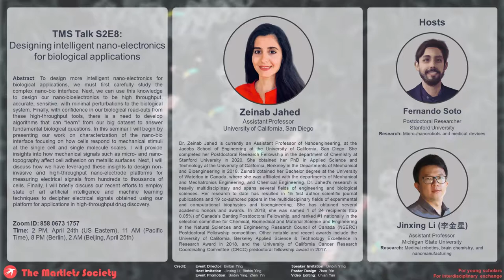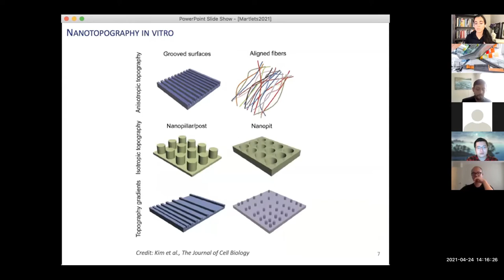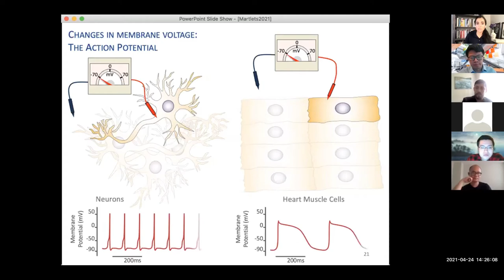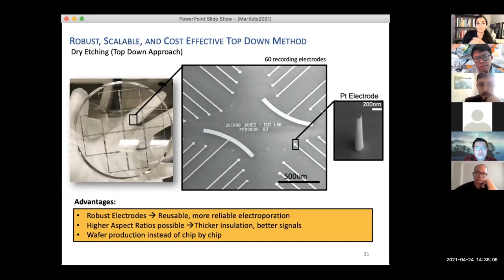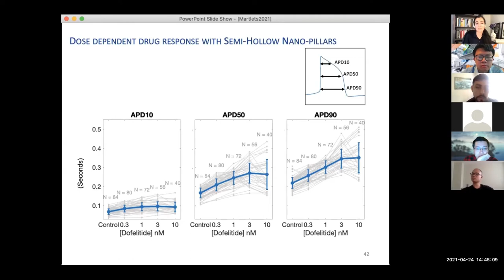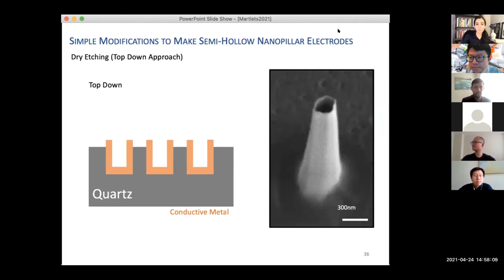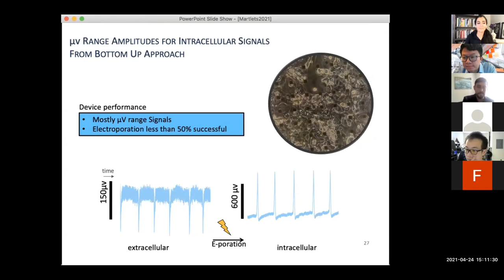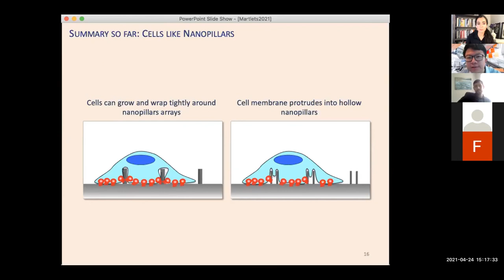TMS Talk S2E8: Designing intelligent nano-electronics for biological applications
Speaker: Prof. Zeinab Jahed
Hosts: Fernando Soto, Prof. Jinxing Li